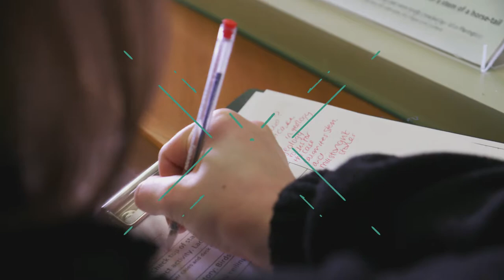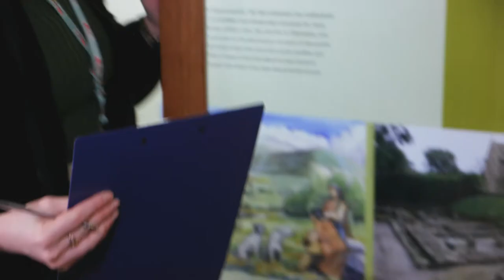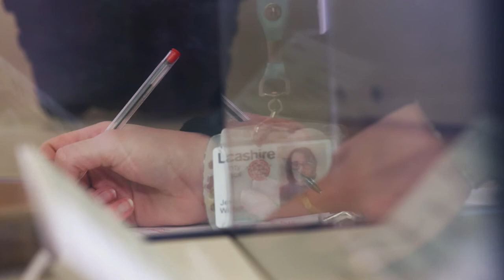Working Out Of The Ordinary: Season 2, Episode 2 - Jess Wight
Working Out of the Ordinary is a short season of films describing the careers of local people who work in the environment, the arts and the community sectors in the Pendle Hill area. It aims to inspire young people to consider 'out of the ordinary' career paths, which can also be achieved by deciding to stay and live and work in this amazing local area.
Episode 2 is about Jess, a museum supervisor and community archaeologist.